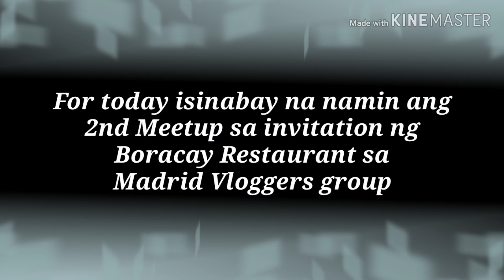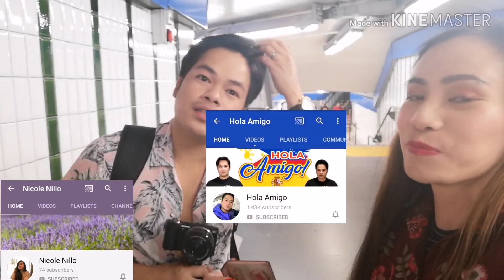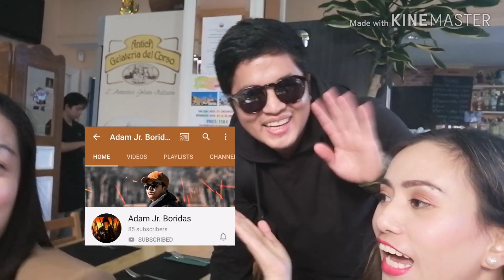VLOG #85: 2nd MADRID VLOGGERS Meetup in COLLABORATION with BORACAY RESTAURANT/Bar | Buhay Vlogger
October 13, 2019 naganap po ang aming 2nd Vloggers Meetup but this time isinabay namin sa imbitasyon ng Boracay Restaurant.